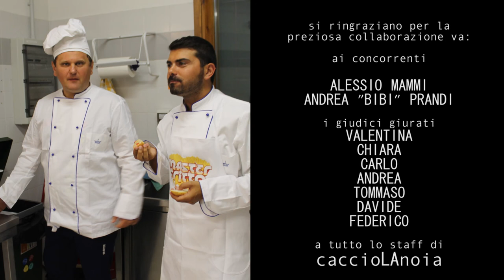Master Fritto 2014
In esclusiva la prima puntata pilota del nuovo format culinario made in Cacciola: MASTER FRITTO! Un breve cenno di come è nata la cosa:
Robert: "Ciao Michele, secondo te riusciremmo a fare una sorta di puntata di un ipotetico programma di cucina con una gara fra due partecipanti..una roba così..che sembri vera però?"
Io: "Beh...si..assolutamente...basta organizzarsi bene e si può fare"
Robert: "Eh se ti dicessi di fare le riprese venerdi 24 sera per poi proiettare il montato 25 sera?"
Mik: ". ehhhh. miiiiinchiaaaa. proviamoci!"
E così, nel giro di 24 ore giuste abbiamo girato e montato questo video che alla fine sembra abbia avuto un successo davvero inaspettato. La Gazzetta di Reggio scrive:
"Grande finale venerdì sera per "Cacciolanoia 2014", l'undicesima ediziona della festa di Cacciola dedicata all'ormai tradizionale torneo di calcetto saponato. Che dopo la dichiarazione di matrionio a sorpresa tra gli organizzatori nell'edizione 2013, quest'anno ha regalato uno spettacolo pirotecnico tra i più belli della provincia e uno scherzo che ha visto protagonista il sindaco di Scandiano, Alessio Mammi. Il primo cittadino di Scandiano, infatti, è stato sfidato a cucinare la patata fritta più buona. Contro di lui quello che per tutti è il sindaco di Cacciola, Andrea Bibi Prandi. Alla fine, a sorpresa, ha trionfato proprio Mammi: per i "giurati" di "Masterfritto" il suo piatto è riuscito meglio.
Forse sarà la prima ma anche l'ultima puntata..o forse la prima di una lunga serie...beh...vediamo cosa ci riserva il futuro! intanto condividete più che potete!!